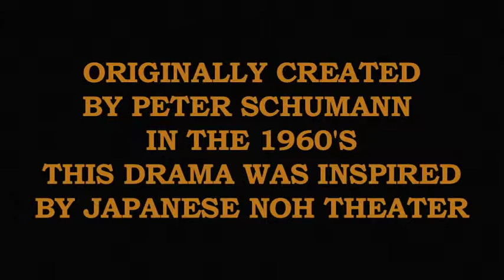Dead Man Rises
Bread and Puppet began this play in the 1960s.  This performance was in December 2012 at Theater for the New City.